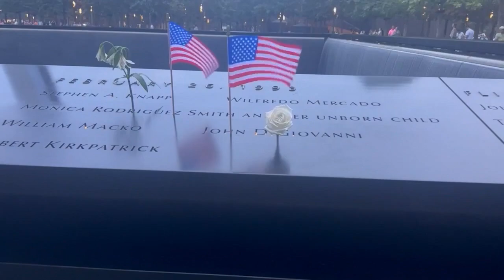9/11 witness recounts her experience in attack